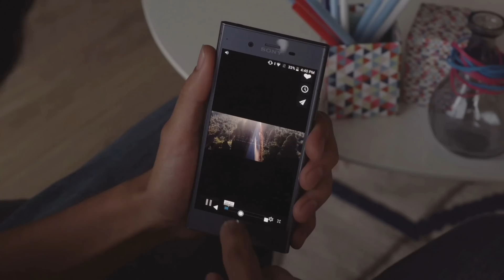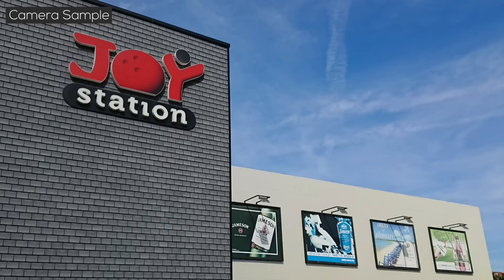ئەم مۆبایلە نڕخی تەنها 75$ دژە ئاوە!! گشت یاریەکی بۆ دەبێت!! لەزۆرمۆبایل باشترە!!😲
Sony Xperia XZ 1
Sony Kurdish
Sony Xperia XZ 1 Kurdish
مۆبایلی هەرزان و تایبەتمەندی بەرز
مۆبایلی هەرزان

Slaw Tech
slawtech
SlawTech

SlawTech

68K subscrib

بۆ هەرکارێکی بازرگانی لە چەناڵی Slaw Tech ئەتوانی پەیوەندی بەم ژمارەیەوە بکەی